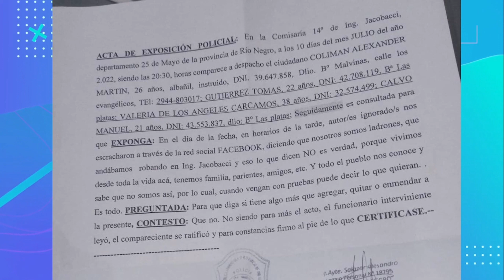ACUSADOS EN LAS REDES SOCIALES, DESMIENTEN LO SUCEDIDO Y PIDEN AYUDA.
Valeria y Emanuel pasaron una vez mas por el programa sin brujula despues de estar el jueves pasado pidiendo ayuda, durante el finde semana nos llego imagen y texto con respecto a estar involucrados en diferentes robos de la localidad de jacobacci. Hoy desmienten y piden por favor ayuda urgente por que estan en situacion de calle y sin nada.